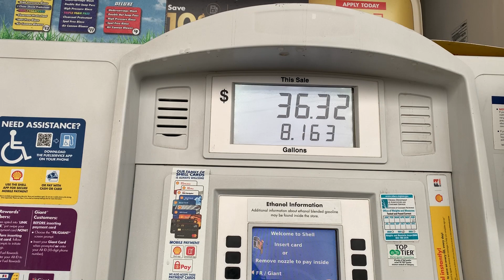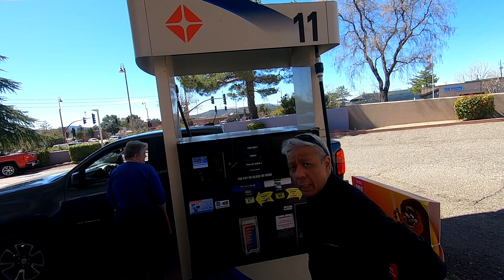Oh my GAS!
Gasoline is so expensive now!
I compared gas prices here in my home state of Virginia and Arizona and there's quite a difference!